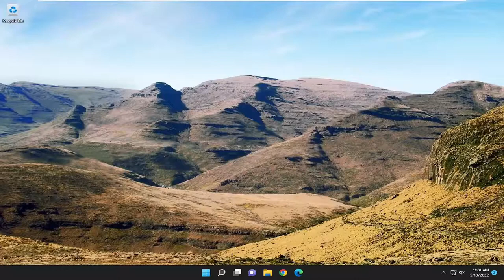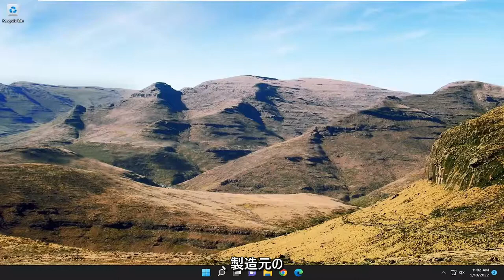DisplayPort信号なしの問題を修正 Windows 11 / 10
Windows 11/10 での DisplayPort 信号なしの問題を修正する [チュートリアル]

一部のユーザーの場合、Windows 11 または Windows 10 PC で、汎用 PnP モニターが検出されない、外部モニターが検出されない、拡大された画面表示の問題、144Hz オプションが表示オプションに表示されないなどの問題が発生することがあります。 この投稿では、デバイスが DisplayPort 経由で接続されているときにモニターに信号が表示されない問題の解決策を提供します。

このチュートリアルで対処する問題:
DisplayPortの信号がない問題を修正
Windows 11 で DisplayPort の信号がない問題を修正
モニターの DisplayPort 信号がない問題を修正
DisplayPortの信号がない問題をデルで修正
HDMI での DisplayPort 信号なしの問題を修正
DisplayPortの信号がない問題を修正するasus
DisplayPortの信号がない問題を修正するasusモニター
DisplayPortの信号がない問題を修正するエイサーモニター
更新後の DisplayPort 信号なしの問題を修正

基本的に、DisplayPort は、主にビデオ ソースをディスプレイ デバイス (主にモニター) に接続するために使用されるデジタル ディスプレイ インターフェイスです。 また、オーディオ、USB などの他の形式のデータも伝送します。このポートは、CPU をハイエンド グラフィックス用のモニターに接続するために広く使用されています。 より良い表示を得るために、PC ユーザーは、DisplayPort ケーブルを使用してコンピューターをモニターに接続できます。